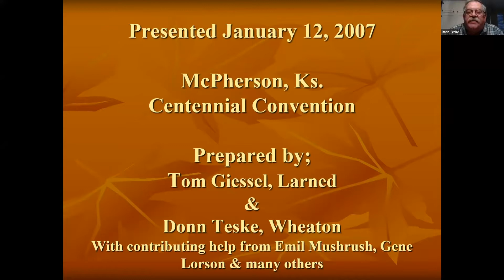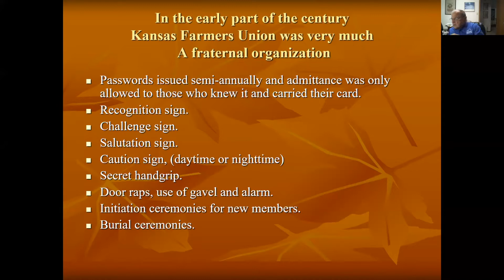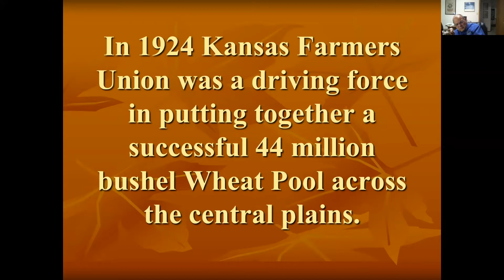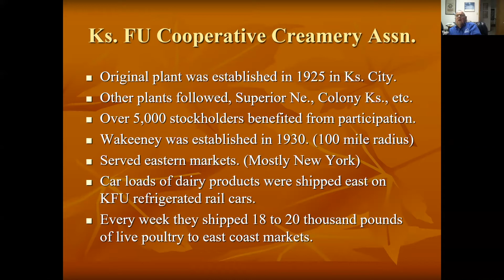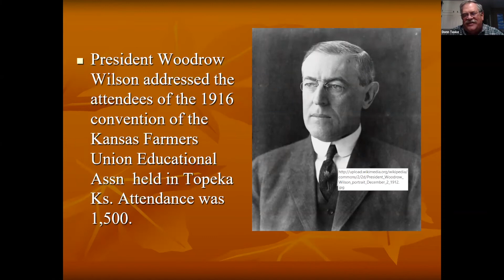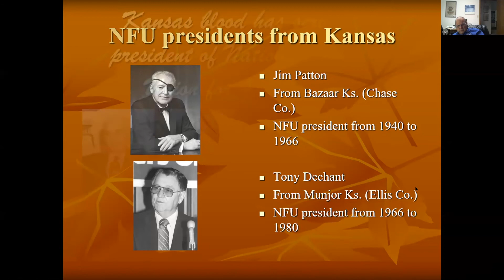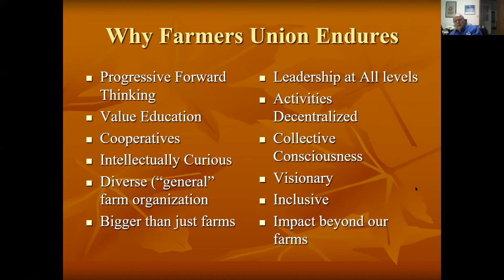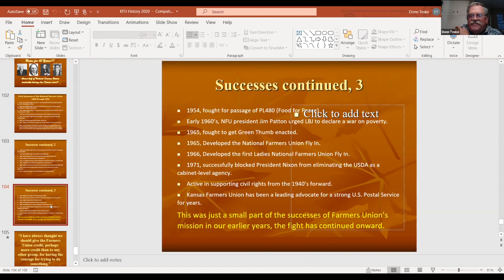Farmers Union: Yesterday, Today, and Tomorrow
Due to requests from newer members about learning some of the history and legacy of the Kansas Farmers Union and the difference KFU has made in history for the Kansas Farmer we decided to bring back the “Tom & Donn” show to open up the road to state convention. Tom Giessel is a Pawnee County farmer and the official amateur historian of National Farmers Union, and Donn Teske is the KFU president.

This virtual seminar revisits the presentation put together for the 2007 Kansas Farmers Union centennial celebration and highlights the rich and dramatic history of Kansas Farmers Union and the differences FU has made in American history.

Reflect with us on the rising from the ashes of the Farmers Alliance, the beginning of Kansas Farmers Union. Learn of the rise of the basically fraternal organization with secret handshakes, rites of passage, secret help signals, and burial rituals, to becoming the juggernaut of economic cooperation in American agriculture. So important a force that it scared the bejiggins out of the federal government and even resulted in a visit to the KFU state convention by President Woodrow Wilson.

Follow us as we explore how a handful of Kansas Farmers created a farm organization that grew to over a 100,000 members in Kansas and a weekly newspaper distribution of 42,000. One that grew to be the largest cooperative in America. One that has championed causes over the years that weren’t popular at the time – Green Thumb, civil rights, fighting corporate agriculture and market concentration, and on and on.

All with the goal of keeping our family farmers a thriving critical cog in what makes up rural Kansas.

Presenters: Tom Giessel and Donn Teske

Tom Giessel is a farmer in Pawnee County near Larned, Kansas. He raises wheat, corn, and milo. Tom has been active in Farmers Union all of his life, serving as vice president of the Kansas Farmers Union for nearly two decades. He has also served Farmers Union on a national level as chairman of the policy committee, testified at congressional hearings, and participated in the American Farm Project. He currently serves as Amateur Historian for the National Farmers Union and President of the Pawnee County Farmers Union. Tom is active in his community and local church; he serves on the Advisory Board for Ogallala Commons, which is a community resource development organization. In 1974, Tom graduated from Fort Hays State University with a B.S. on Geology. He and his wife, Sheryl, have three grown children and four grandchildren.

Donn Teske was first elected president of Kansas Farmers Union in 2001 and served as National Farmers Union Vice President from 2014 to 2018. He owns and operates a farm near Wheaton in Pottawatomie County as a 5th generation farmer. Teske’s farm is approximately 2/3 grass and 1/3 crops. Prior to his time at KFU, Donn worked for the Kansas Rural Center and for Kansas State University Agricultural Economics Department as a farm financial analyst. In 2010 he worked with the village of Keur Ali Gueye in Senegal Africa on their millet production; it was a life-changing experience for him. He serves on the board of some dozen state, regional, and national boards concerning agriculture and the environment.